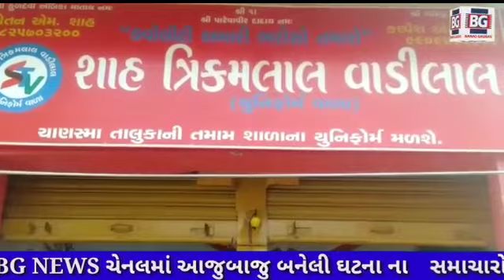November 12, 2020